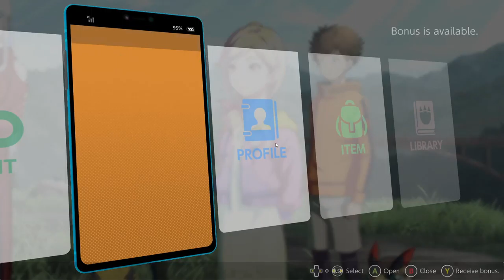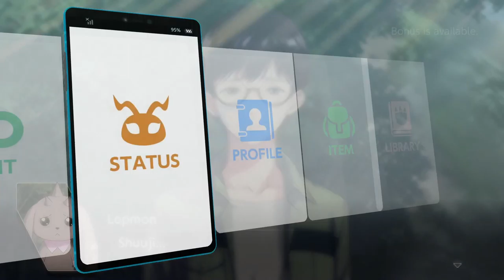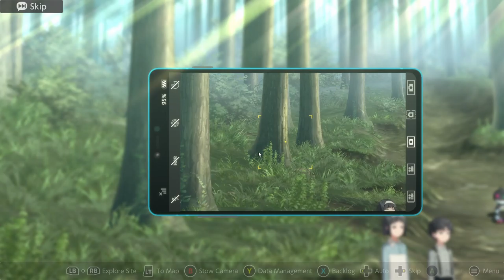Digimon Survive Chapter 3-4|Gnitgogo